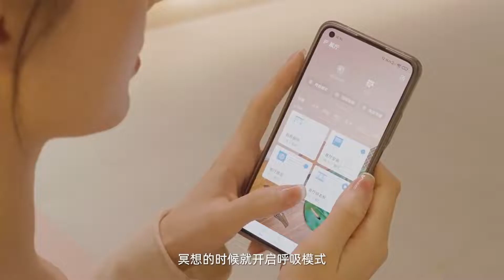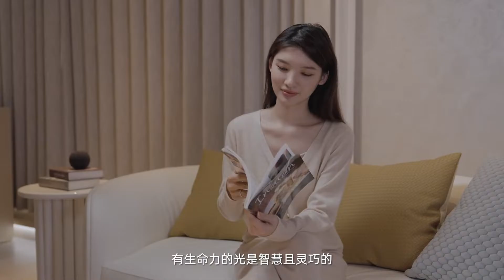Aqara Smart Wall Switch H1M. Aqara智能墙壁开关H1M